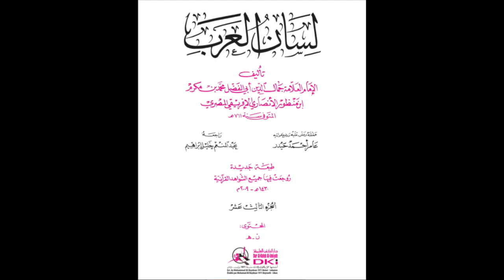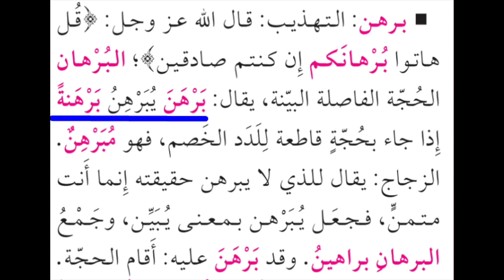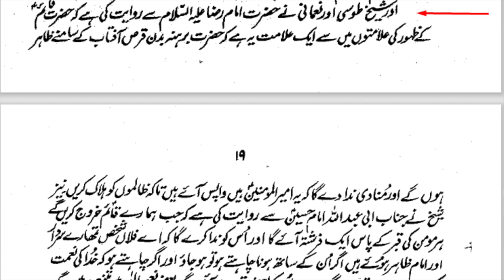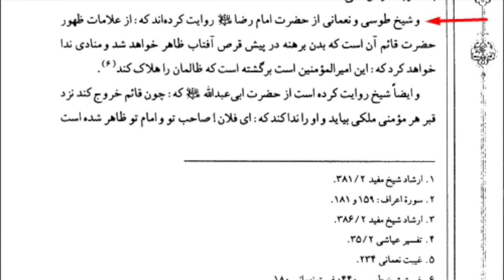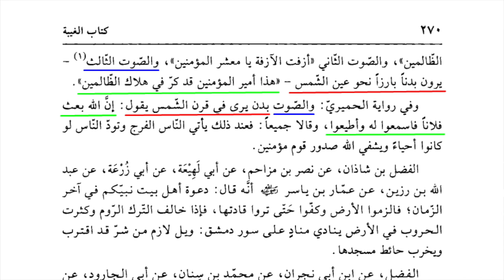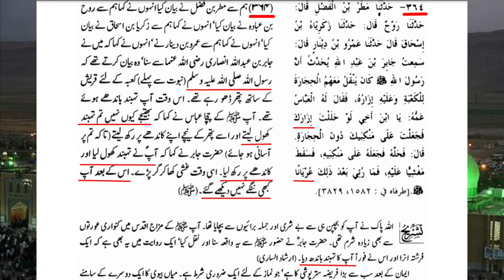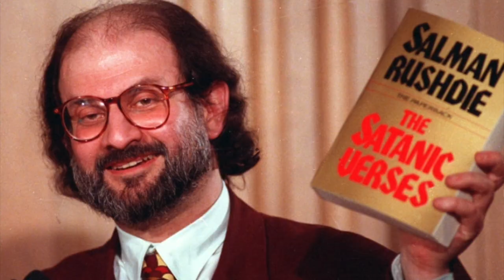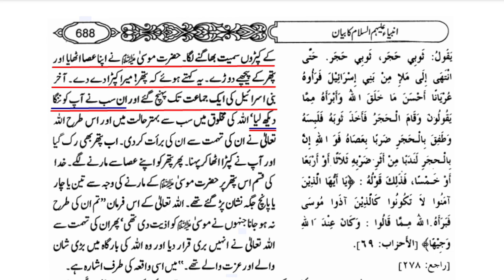Reply to Molvi Shakeel Ahmed | Maulana Syed Shahryar Raza Abidi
شکیل احمد کی امام زمانہ عج کی توہین پر علمی جواب